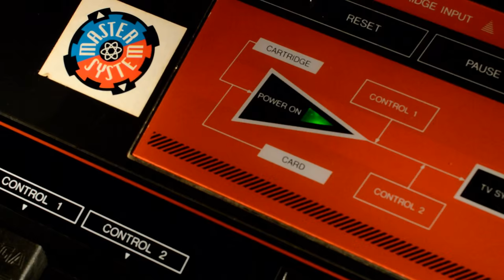James Pond II Codename:Robocod Master System Quick Play | Nostalgia Nerd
James Pond 2, Robocod was a festive platforming caper from the 90s, featuring your fish like, robocop suit wearing protagonist, a variety of doors, crazy levels, spikes, footballs and candy canes. It's a festive treat of cod like proportions on the Sega Master System.

✊Support Me! ✊